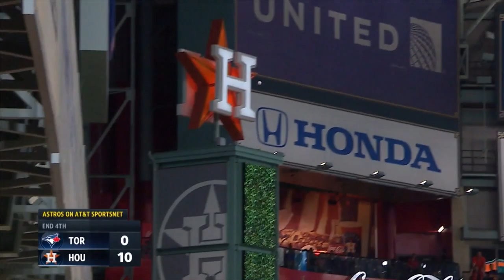Yordan Alvarez Mix Panini LilNasX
Instagram @lmvbaseball for more daily baseball